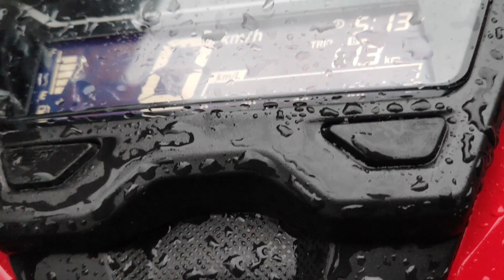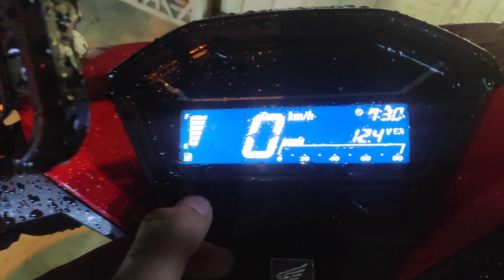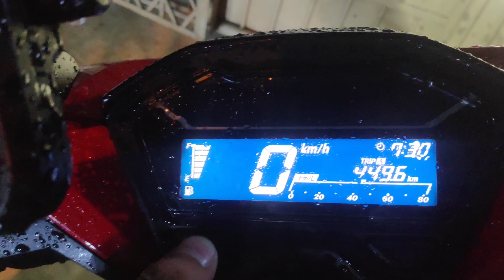Honda Click 125i Review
A quick review for the performance of the 2019 Honda Click 125i.

Thanks to Christian Tan for lending me his bike and making this review video possible.
Thanks to Ed Fabres for accompanying us making sure the test ride was safe.

Enjoy the video! Rektahan na! 😁